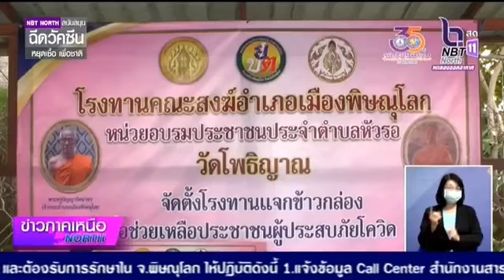จังหวัดพิษณุโลก พระสงฆ์และภาคเอกชนบริจาคของช่วยโควิด 19